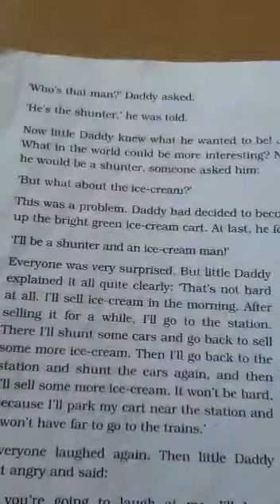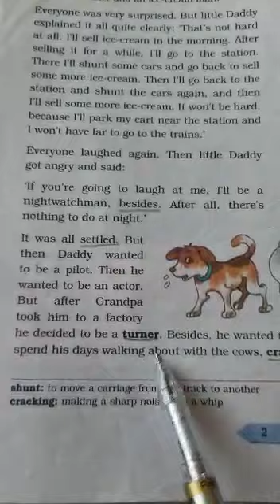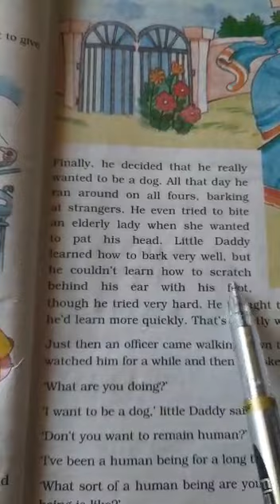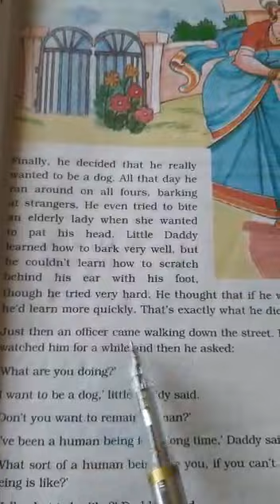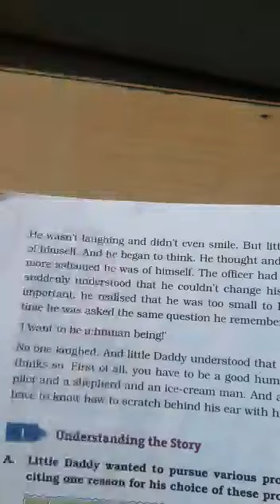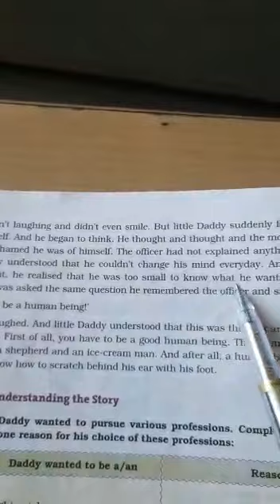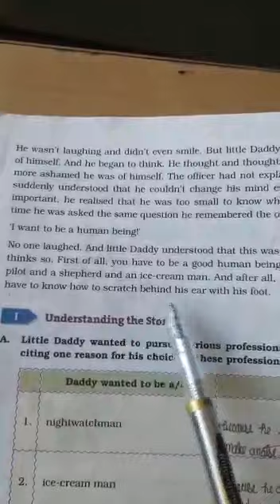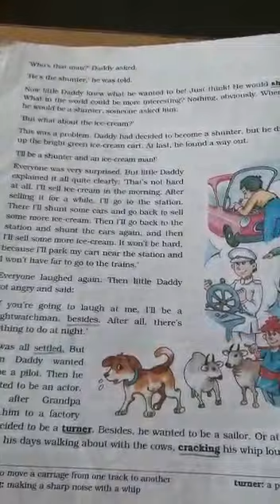CLASS 6 , LS.1 ( EXPLANATION OF SECOND HALF )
HOW DADDY DECIDED WHAT HE WANTED TO BE